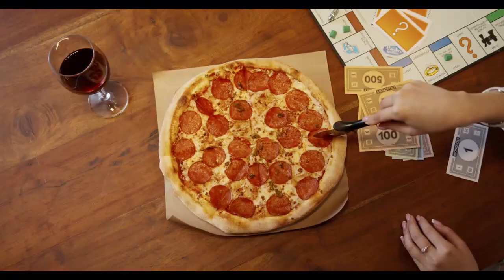A Glimpse into the Deprived Country with Unconventional Women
This video is about Serbia and its unique women, who impress with their boldness and beauty. I'll talk about life in this country, its culture and traditions, as well as what makes Serbian women so special. Join in to learn more about Serbia!